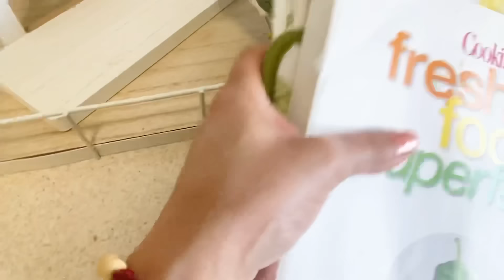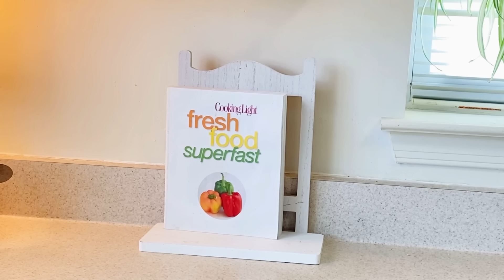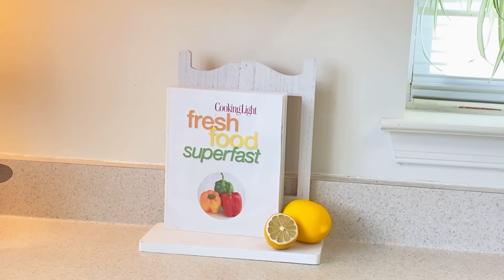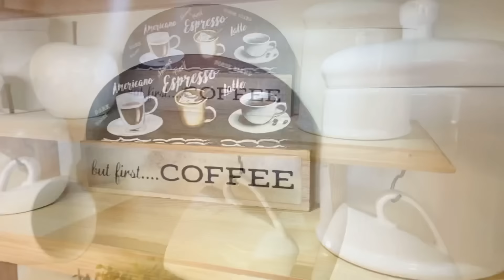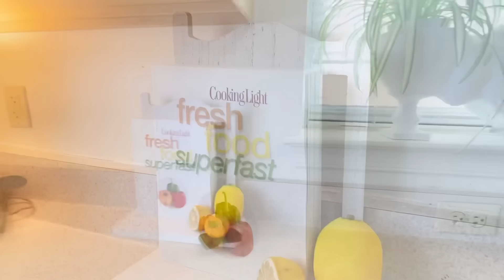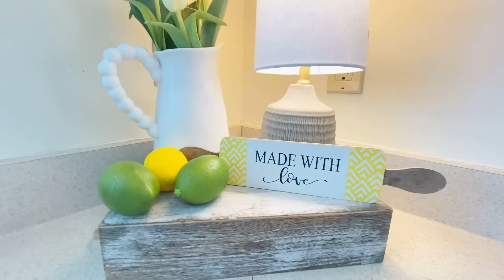IDEAS para DECORAR la COCINA en VERANO 🍋 SUMMER KITCHEN DECOR 2022 💛 Decoracion ECONÓMICA VERANO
Saludos familia 😘 Bienvenid@s a un video más !! Hoy les comparto la decoración de mi cocina para esta primavera-verano en color amarillo y limones 🍋🍋 Espero les guste el  video, les comparto con mucho cariño!
Recuerda ver el video completo hay sorpresa 🎉
Muchas bendiciones 🙏 y que tengan un lindo fin de semana!!